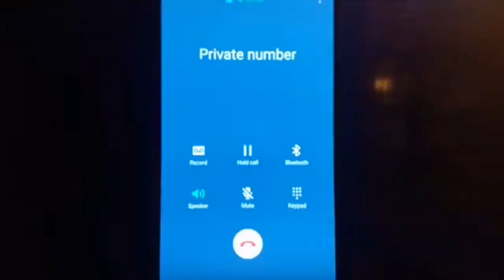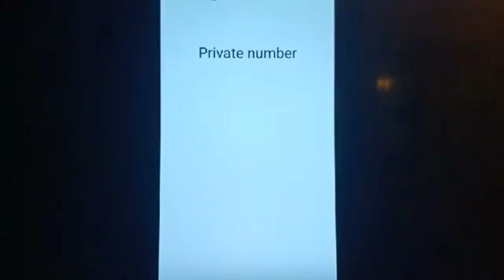សម្ដេច ត ឱ្យ សម រង្ស៊ី ៥០% _ Samdech Hun Sen Discount 50% on Sam Rainsy Betting with Khan Sovan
Samdech Hun Sen Discount 50% on Sam Rainsy Betting with Khan Sovan which Samdech Hun Sen witnesses about Sam Rainsy return to Cambodia on 9 November 2019.

COMMENT BY: MR. KHAN SOVAN LIVE TALKS SHOW

cambodian politicians, cambodia political, khmer politics, cambodia political news, khmer politics news,

rfa khmer radio, rfi khmer new, voa radio news, vod khmer news,

***THANKS YOU FOR VISITING!***